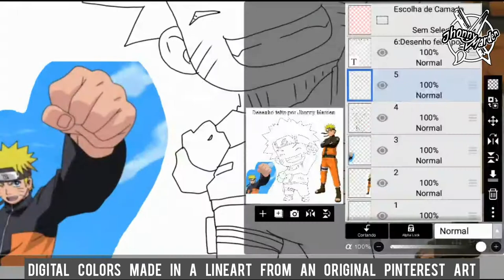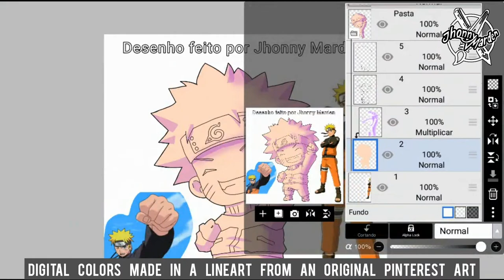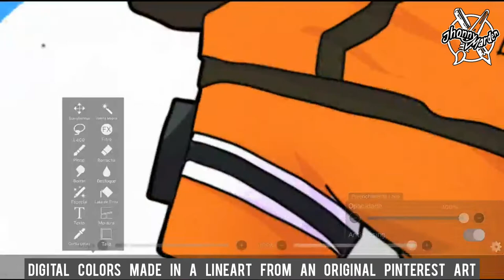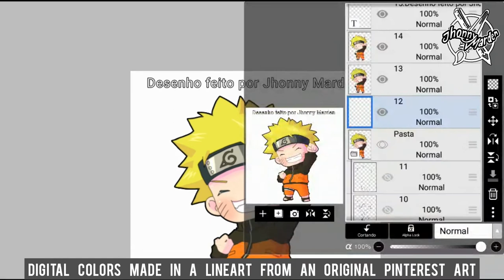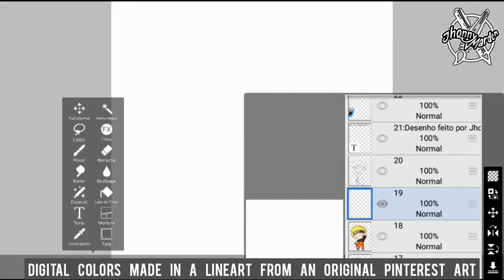Naruto Chibi - Speed Art | Jhonny Marden Digital Art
Naruto Chibi

Digital colors made by me in art of PINTEREST

* COMMISSIONS OPEN *

If you want a colorful art by me, just click on this order without having to leave home, all through Whatsapp.